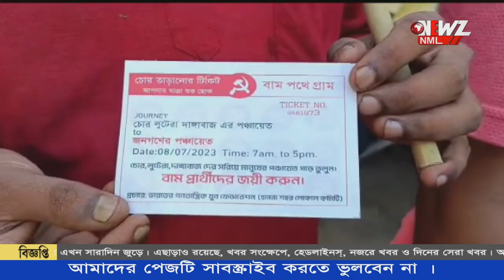বনগাঁ শাখায় চলন্ত ট্রেনের ভিতর 'চোর তাড়ানোর টিকিট' বিলি।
বনগাঁ শাখায় চলন্ত ট্রেনের ভিতর 'চোর তাড়ানোর টিকিট' বিলি। অভিনব প্রচার বামেদের। ট্রেনের টিকিটের আদলে তৈরী বিশেষ প্রচার পত্র। সাধারণ যাত্রীদের বিলি করলেন বামেদের যুব সংগঠনের কর্মীরা।